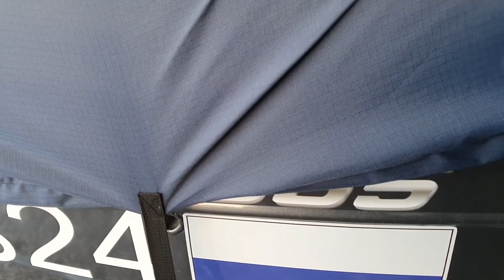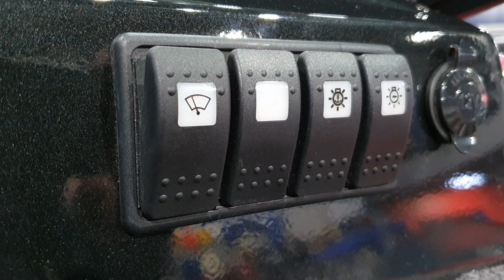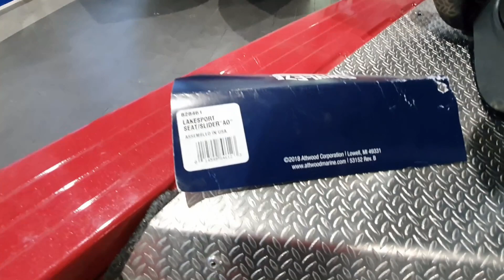Лодка NorthSilver 545 Fish. Обзор обновленной модели.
Обзор лодки NorthSilver 545 Fish
Гражданская версия, с задним диваном. Интересная расцветка и комплектация.
Часть опций от модели NorthSilver 545 Fish Sport
Будет комплектоваться-
Лодочный мотор Mercury ME F 115 LX Pro XS CT
Гидравлической рулевое Ultraflex
Лебедка Stronger
и т.д.

Самый широкий ассортимент моторов и лодок в наличии, большой торговый зал в котором представлены все товары.